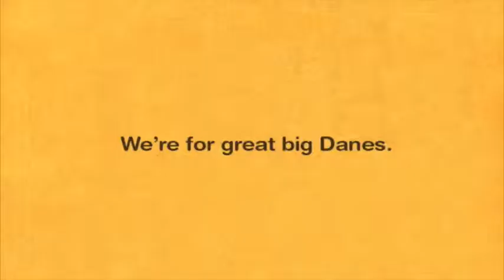Great Danes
Created for TBWA's Very Short Very Cheap Film Festival.